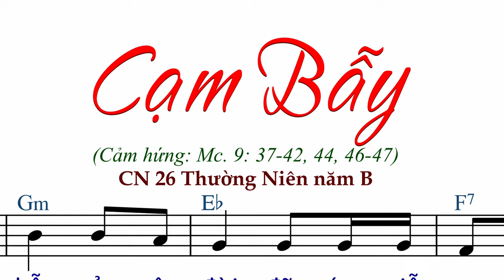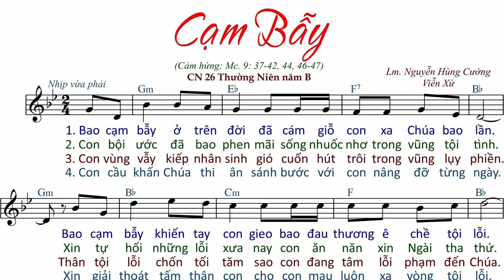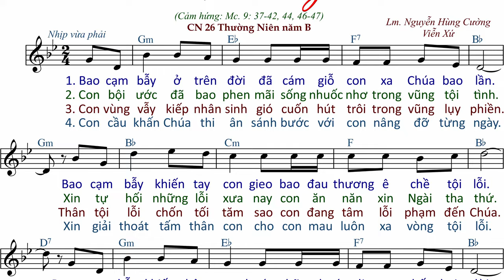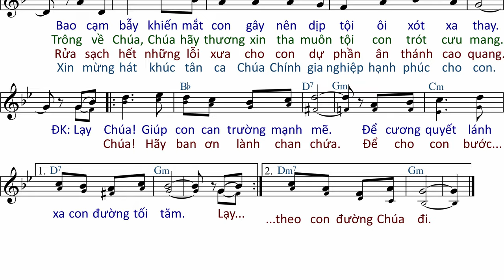Cạm Bẫy (tập hát) - Lm. Nguyễn Hùng Cường & Viễn Xứ - AnnaSaoMai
Link File nhạc đính kèm:
- File Sheet nhạc(font 14px):
- File  trình chiếu (Slide)
  .PPT:
  .PDF: